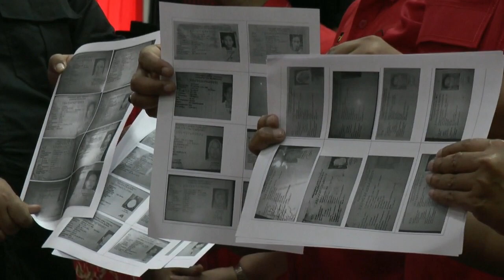RATUSAN RELAWAN SAHABAT GANJAR GERUDUG DPD PDI PERJUANGAN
Sebagai bentuk dukungan terhadap Ganjar Pranowo sebagai calon presiden 2024, massa yang yang tergabung dalam Relawan Sahabat Ganjar menggelar aksi simbolik di kantor DPD PDIP Jateng.

Bentuk dukungan itu ditunjukkan dengan menyerahkan sebanyak 6.000 KTP. Mereka kaus hitam bertulis Sahabat Ganjar. Aksi mereka tampak meriah karena diiringi tarian hingga kereta kelinci saat menuju kantor DPD PDIP Jateng.

Sebagian dari mereka juga datang dengan mengenakan pakaian tradisional Jawa dan menyuguhkan tari-tarian.

Mereka disambut pengurus DPD PDI Perjuangan Jateng. KTP yang dibawa relawan diserahkan kepada pihak sekretaris PDIP Jateng dalam dua buah boks.

Ketua Relawan Sahabat Ganjar, Tino Indra menyebut penyerahan KTP pendukung Ganjar itu bentuk kesiapan relawan dalam berkoordinasi dengan PDI Perjuangan. Harapannya, Ganjar bisa menang dalam Pilpres mendatang.

“Kami akan rekrut relawan-relawan. Dan tentunya kami akan bergotong royong membantu DPD PDI Perjuangan Jawa Tengah beserta BMI Jawa Tengah untuk bersama-sama memenangkan Pak Ganjar spektakuler,” kata Tino.

Dia berharap kemenangan Ganjar di Jateng bisa melebihi suara yang didapat Presiden Joko Widodo. Pihaknya mengaku akan berkonsentrasi menggaet pemilih muda.

“Kalau kemarin di Jateng 75 persen lebih ya, targetnya kami tidak ingin ada celah calon lain masuk di Jawa Tengah,” tegasnya.